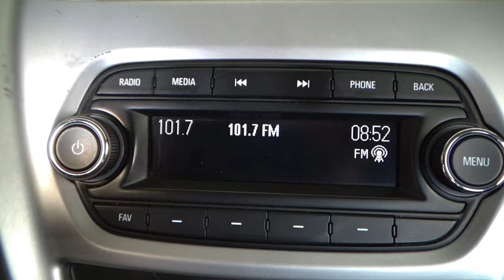Chevrolet / Beat / 2019 - 13040